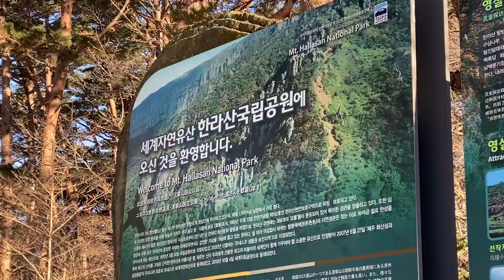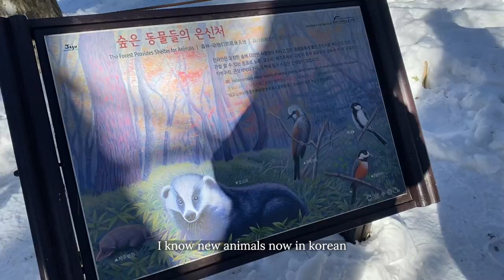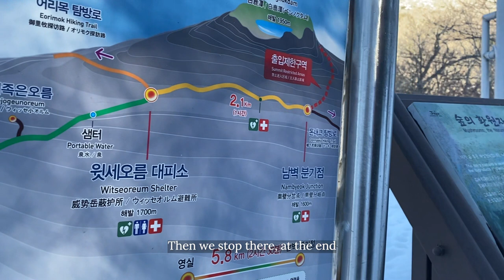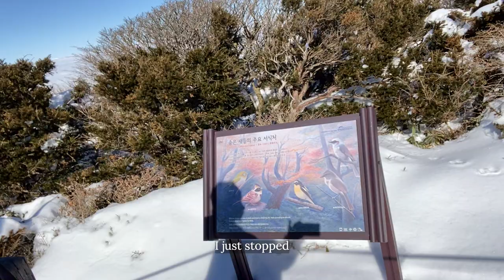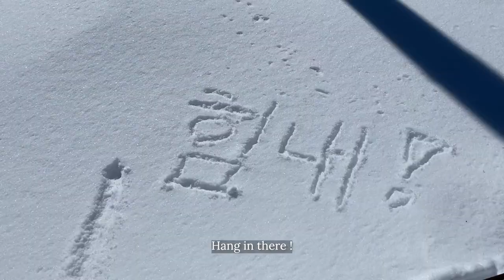Exploring Jeju 🍊🇰🇷 Hiking in Hallasan, The highest mount of South Korea (part 3)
Part 03 : In this 3rd and last part of my vlog in Jeju, Kim and I decided to hike in Hallasan, the highest mountain in South Korea. I know I said this multiple time in the video but... IT WAS SO PRETTY GUYS !

🌷INSTAGRAM LIFESTYLE & KOREA : @loeesong
🌷 INSTAGRAM ART & ILLUSTRATION : @loee.studio

🎥 MY TOOLS
I film with: Iphone Pro 11
I edit my video with: Adobe première pro
I draw on: iPad Pro 2017 & Procreate

🎵 MUSIC
The music I used in my video: